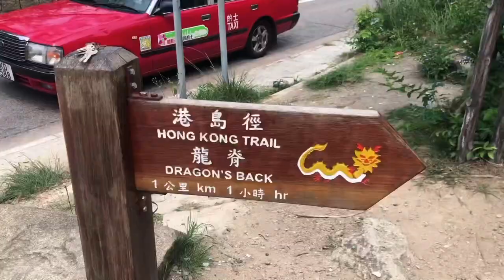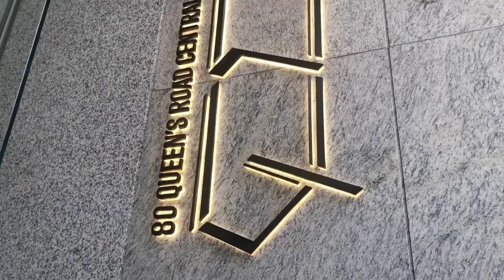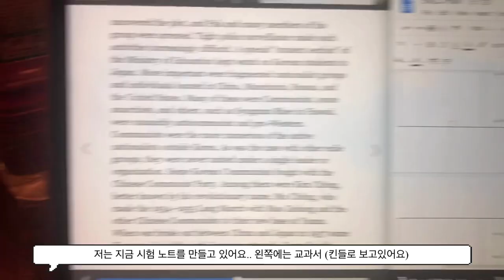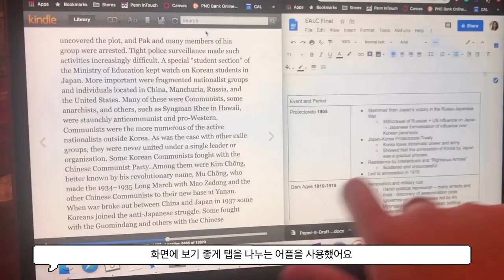[KOR/ENG] Finals Week VLOG of an Ivy League Student | 아이비리그 학생 브이로그 (hiking, arbor, grwm, studying)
hey everyone! thanks for clicking on this video~~  this is a random collection of vlogs during my finals week..

places mentioned:
dragon's back
stanley market
arbor
pacific place

items mentioned:
hera black concealer spread cover
hourglass veil translucent powder
benefit precisely my brows brow pencil
benefit 24-hr brow setter invisible brow gel
elf blush brush
glossier cherry balm dot com
mac powder blush
kevin aucoin contour powder
hera make up fixer
app - magnet